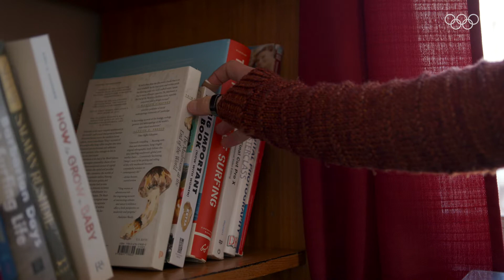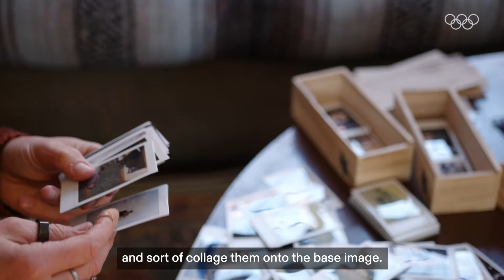Laurenne Ross: Olympic skier and Olympian Artist [Olympic Agora]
Meet double Olympian Laurenne Ross, whose love for skiing and winter sports translates seamlessly into art, printmaking and photography. Ross, who represented USA at Sochi 2014 and PyeongChang 2018, tells us about the inspirations, thought processes and craft that went into the original artworks she created for the Olympian Artists-in-Residence programme, Olympic Agora Beijing 2022.